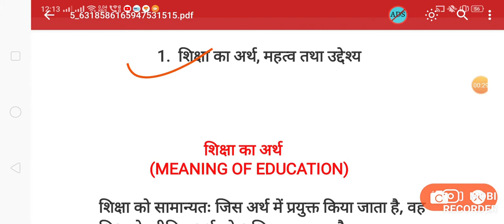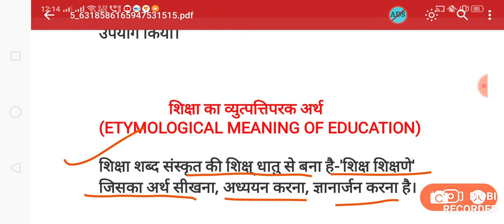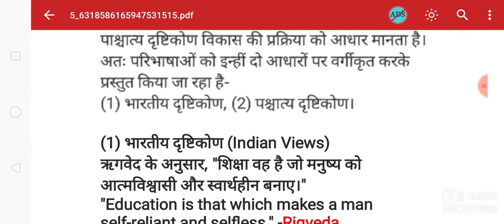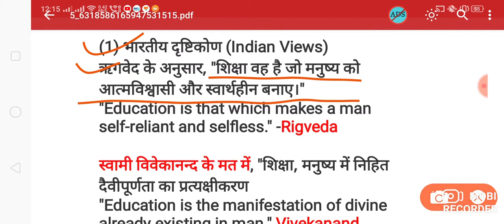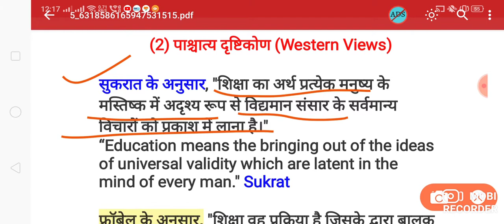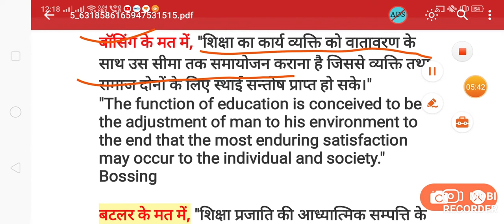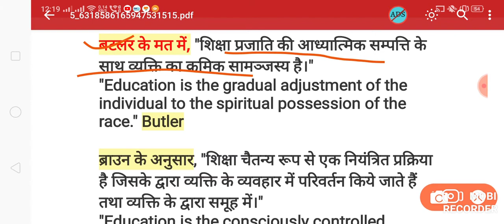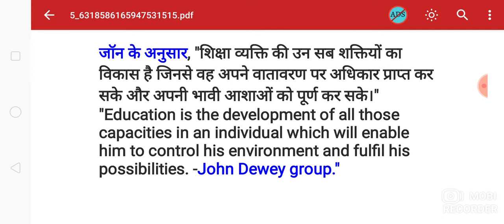इतिहास । वर्तमान भारतीय समाज एवं प्रारंभिक शिक्षा। updeled 2nd semester । history for deled / upbtc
or type search box StarEducationguru

updeled 2nd semester